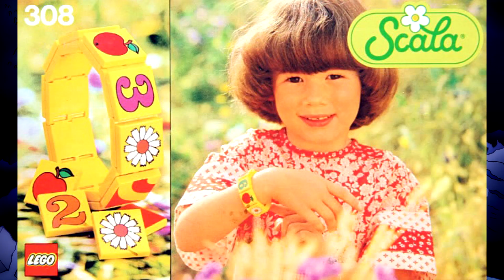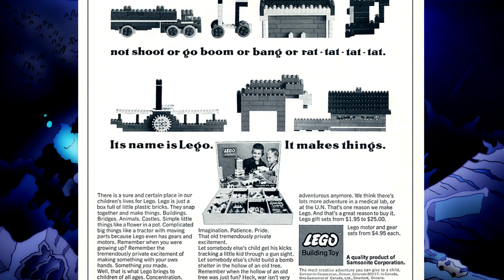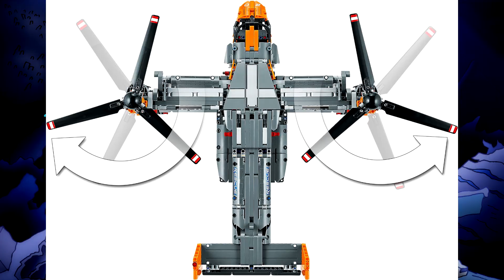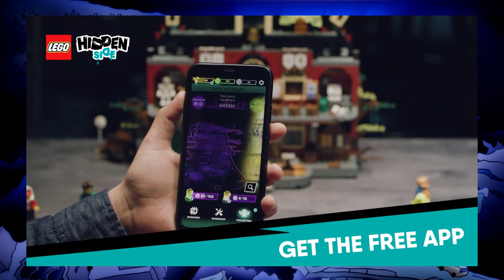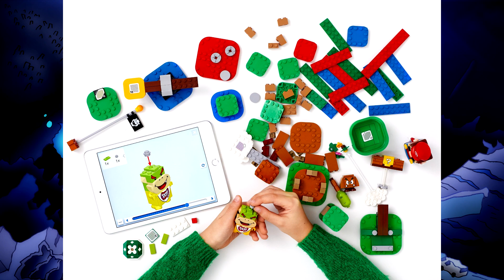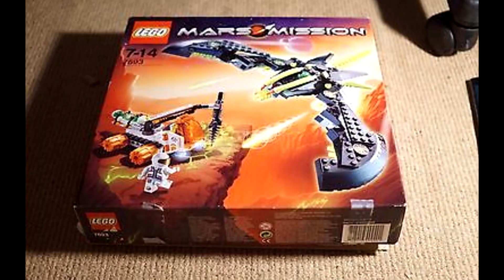Lego Rewind- 2020 Special